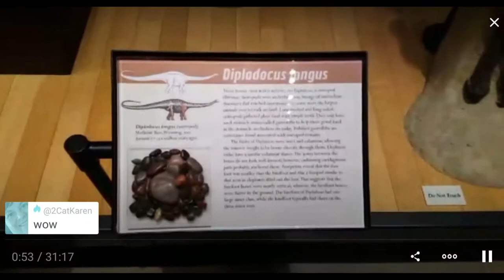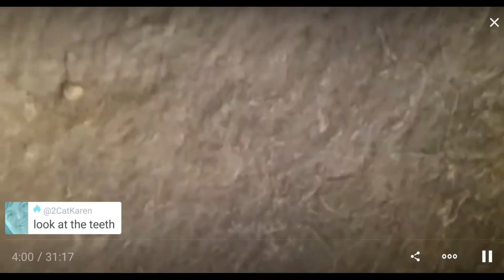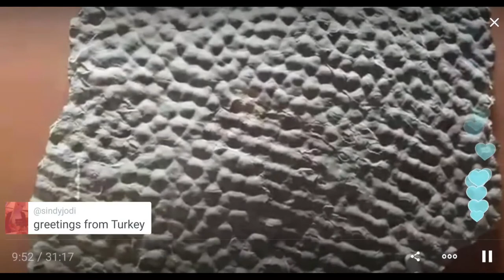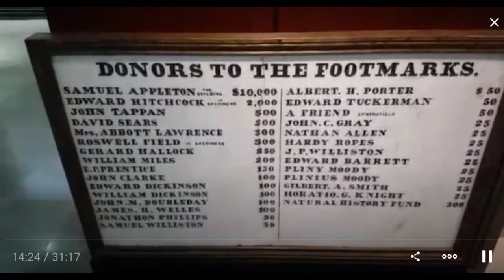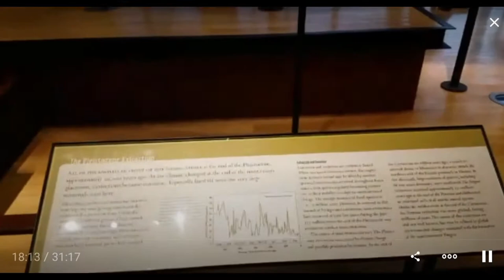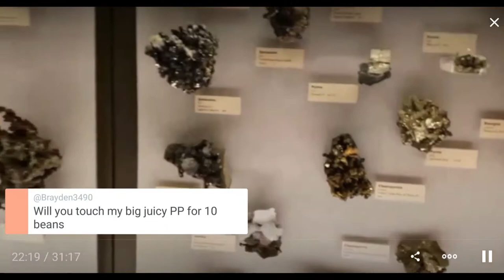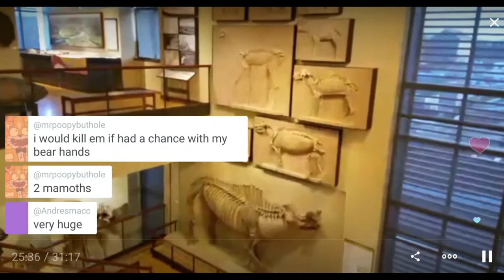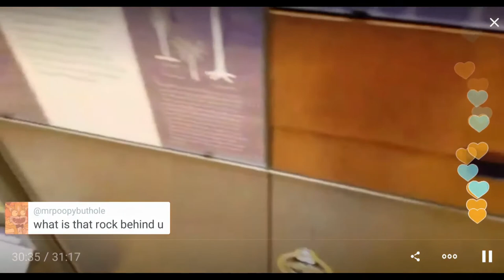Visiting Pratt Museum at Amherst College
Visiting Pratt Museum at Amherst Collegeand and seeing the collection of dinosaur footprints and fossils.

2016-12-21